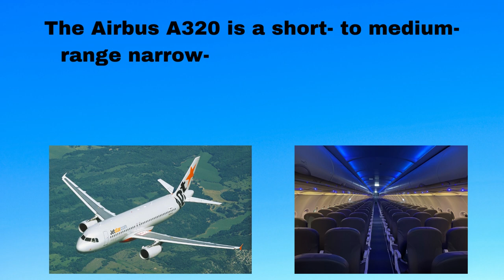Planes, Trains, and Automobiles 2 of 100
"Planes Trains and Automobiles 2 of 100 Trivia Puzzle" is a channel dedicated to testing your knowledge of transportation through the ages. Each episode features a Pictionary puzzle reveal, where a sketch is gradually unveiled to depict a specific mode of transportation, from old to new. Viewers are then presented with a multiple-choice quiz, with one correct answer and three wrong ones, challenging their knowledge of different models and historical facts. After the quiz, the host provides fascinating trivia facts about the vehicle, including its history, design, and impact on society. So buckle up and get ready to take a ride through the fascinating world of planes, trains, and automobiles!